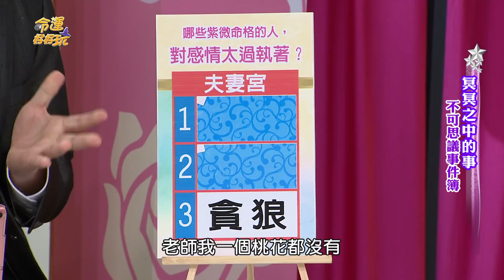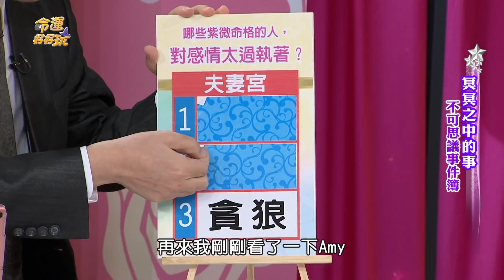【精華版】天生是個恰查某 對感情太過執著的女人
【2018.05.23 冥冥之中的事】